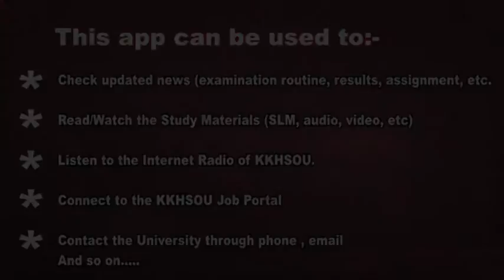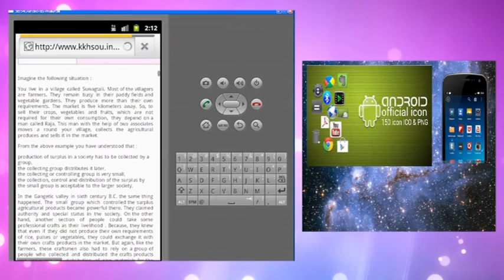Android App of KKHSOU (Smart KKHSOU)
The Android Application of KKHSOU (Smart KKHSOU) will help the stakeholders of Krishna Kanta Handiqui State Open University to connect 24X7 to the website through mobile devices including tablet. This application is designed for only Android devices (2.3.6 or above version) and is free to download and use.